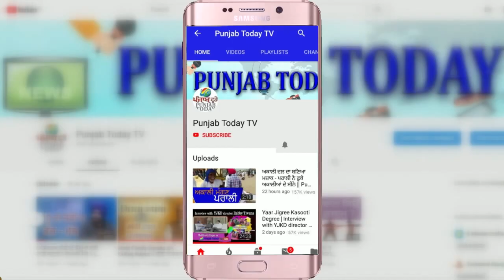ओवैसी ने गोदी मीडिया और बीजेपी की कर दी बोलती बंद! Owaisi vs Godi Media